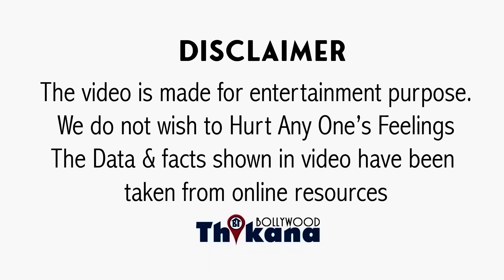BIG News | प्रेग्नेंट Richa Chaddha को आगे से हटाना पड़ा भारी SLB को हुए बुरी तरह TROLL